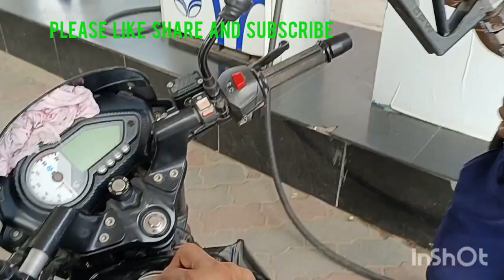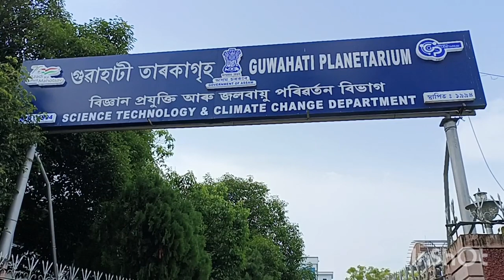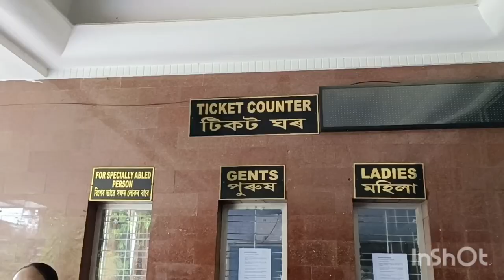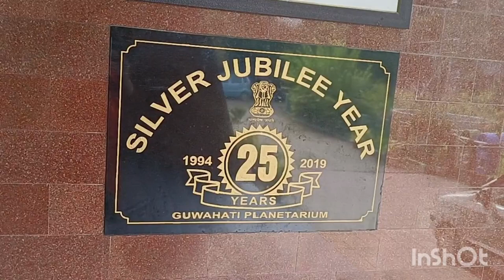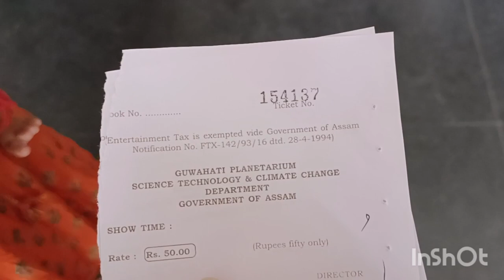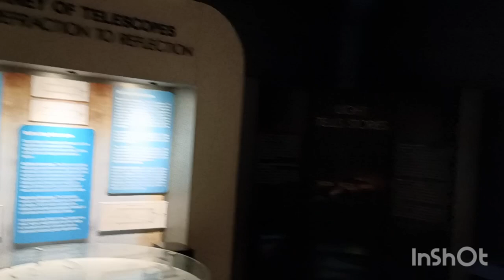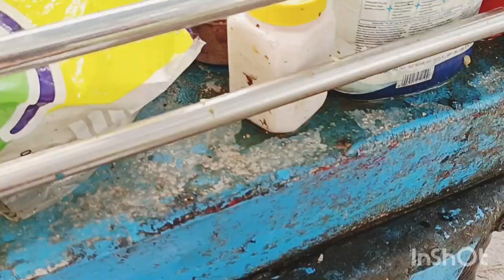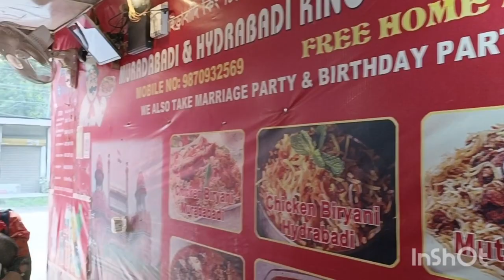Guwahati planetarium|guwahati planetarium show|guwahati tourist place|Guwahati planetarium location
Guwahati planetarium|guwahati planetarium show|guwahati tourist place|Guwahati planetarium location.The guwahati planetarium is a center for astronomical education and research.Built in 1994,it .guwahati planetarium is a great education and research centre for students and young scientists and was built in 1994It .Its  distinctive dome and sloping walls set it apart from the skyline of the area.The planetarium uses the chronos star field projector,digital HD video projectors and the Dolby sky theatre's sound system to put on shows of the night sky in the theatre.These shows are projected onto the interior of the dome and are available in both Assamese and English .The shows are one of the main attractions of the planetarium.Night sky watching sessions are also popular.The guwahati planetarium is an attempt to reach the young and scientifically inclined minds and provide them a glimpse of the wonders of the night sky and solar system.